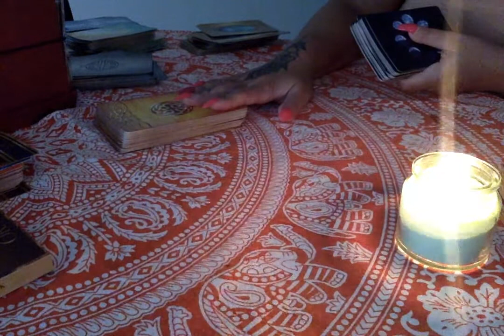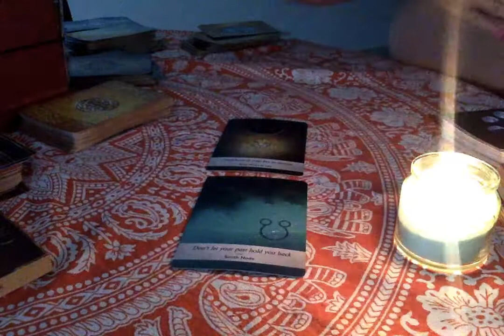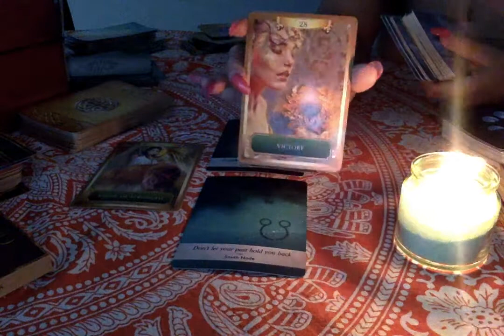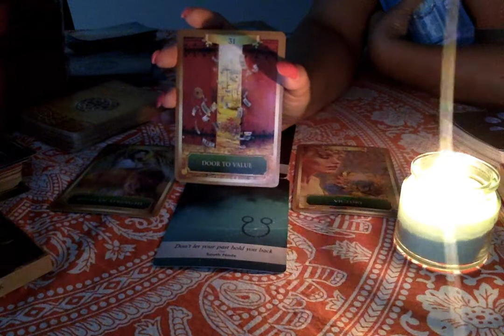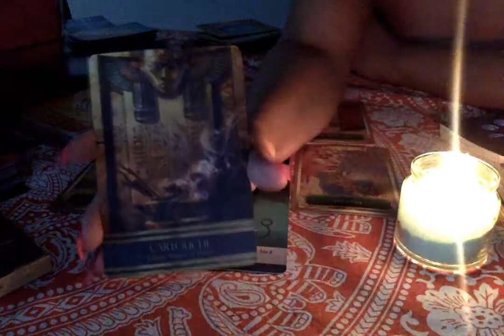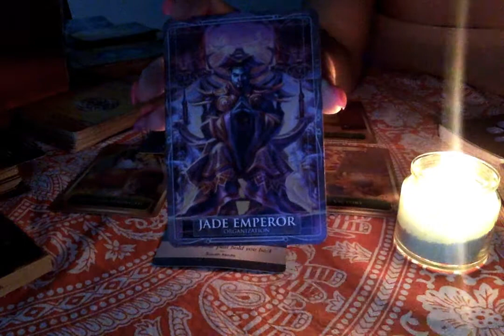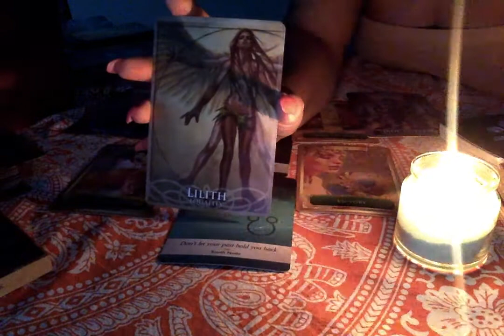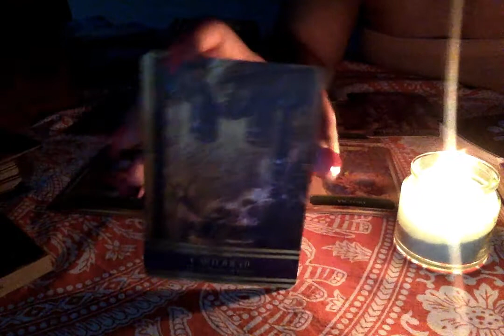New Moon Energy - LOVE is the new MONEY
Welcome to your remembrance.
🌹 TEACHER
👑 CLAIM YOUR POWER
🗝 ANCIENT HEALER
💝 SACRED ARTIST
🔫 SPIRITUAL GANGSTA
🦁 TO BOOK A SESSION CLICK ⤵️

Michelle